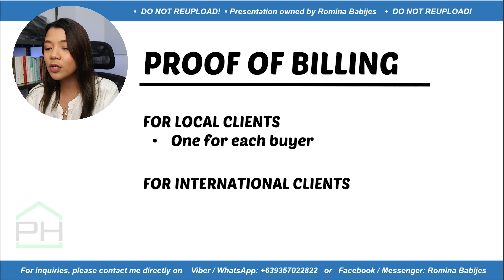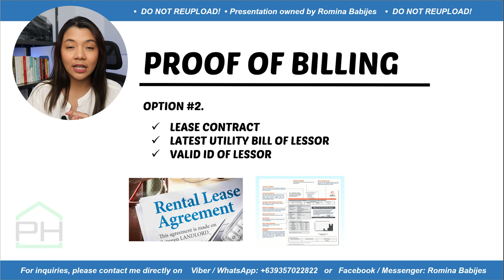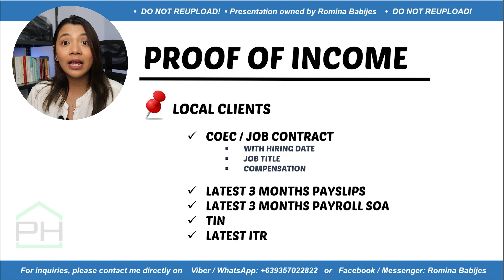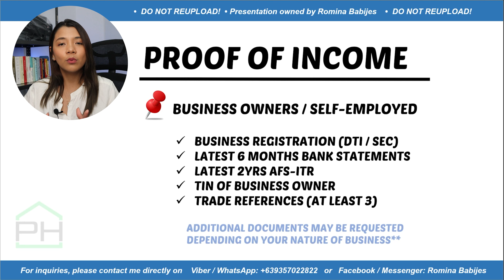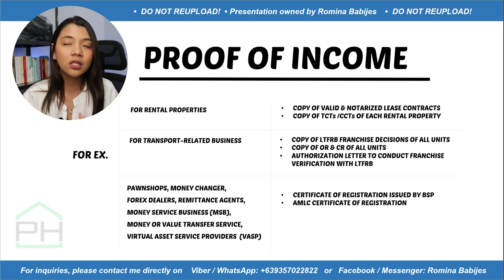𝗣𝗔𝗥𝗧 𝟯/𝟰 ✅ PHIRST Complete List of Requirements 2024 / Phirst Park Homes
𝗣𝗮𝗿𝘁 𝟯/𝟰 𝗼𝗳 𝗣𝗛𝗜𝗥𝗦𝗧 𝗗𝗼𝗰𝘂𝗺𝗲𝗻𝘁𝗮𝘁𝗶𝗼𝗻! ✨

PHirst Locations:
📍 𝗧𝗵𝗲 𝗖𝗢𝗩𝗘 𝗮𝘁 𝗟𝗶𝗽𝗮, 𝗕𝗮𝘁𝗮𝗻𝗴𝗮𝘀
- ft. Single Attached homes worth ₱2.7M only

📍 𝗣𝗛𝗜𝗥𝗦𝗧 𝗘𝗱𝗶𝘁𝗶𝗼𝗻𝘀 𝗕𝗮𝘁𝘂𝗹𝗮𝗼
- Single Attached & Single Detached homes only
- Premium Project (but units cost around ₱4.7M to ₱12M only)
- Located inside PHirst Centrale Batulao (our future Township near Tagaytay)
- 5 mins only to Twin Lakes Tagaytay

📍 𝙋𝙃𝙄𝙍𝙎𝙏 𝙄𝙢𝙥𝙧𝙚𝙨𝙨𝙞𝙤𝙣𝙨 𝘽𝙖𝙩𝙪𝙡𝙖𝙤
- Calista Units only
- 5 mins only to Twin Lakes Tagaytay

Other locations:
🏡 𝗔𝗳𝗳𝗼𝗿𝗱𝗮𝗯𝗹𝗲 𝗣𝗿𝗼𝗷𝗲𝗰𝘁𝘀:
(PPHI, Phirst Sights, Phirst Impressions)
📍 Santo Tomas, Batangas
📍 Lipa, Batangas
📍 Batulao, Batangas
📍 Calamba, Laguna
📍 San Pablo, Laguna
📍 Bay, Laguna
📍 Calauan, Laguna
📍 Tayabas, Quezon
📍 Naic, Cavite
📍 Tanza, Cavite
📍 General Trias, Cavite
📍 Baliwag, Bulacan
📍 Magalang, Pampanga
📍 Gapan, Nueva Ecija
📍 Balanga, Bataan
📍 Hermosa, Bataan
📍 Bacolod City, Negros Occ.

🏡 𝗣𝗛𝗜𝗥𝗦𝗧 𝗖𝗘𝗡𝗧𝗥𝗔𝗟𝗘 | 𝗧𝗢𝗪𝗡𝗦𝗛𝗜𝗣 ✨
(Commercial Lots Available!)
📍  Hermosa, Bataan
📍 Batulao, Batangas (5mins to Tagaytay)

Soon to Rise Projects: (PM me for Introductory Price!)
1. San Miguel, Iloilo
2. New Project in Magalang, Pampanga

For more details, zoom meeting, and site viewing, please message:
𝗥𝗢𝗠𝗜𝗡𝗔 𝗕𝗔𝗕𝗜𝗝𝗘𝗦 - 𝗣𝗵𝗶𝗿𝘀𝘁 𝗧𝗲𝗿𝗿𝗶𝘁𝗼𝗿𝘆 𝗦𝗽𝗲𝗰𝗶𝗮𝗹𝗶𝘀𝘁 (𝗰. 𝟮𝟬𝟭𝟵)
⚜️ Trusted & Multi-Awarded Sales Agent 🏆
⚜️ PRC & DHSUD Licensed
⚜️ Over 6 years Experience in Real Estate
⚜️ Expertise include: After-Sales, and Bank Financing
⚜️ Guided almost 300 Phirst Clients from Reservation to Home Loan Approval

🚩 TIMESTAMPS:
0:00 — Intro
0:14 — Proof of Billing Options
1:52 — Income Docs for Locally-Employed
3:23 — Income Docs for OFWs
4:32 — Income Docs for Self-Employed
5:14 — Income Docs for Freelancers
5:53 — Income Computation for Freelancers

PRICE RANGES! 😍

𝗔𝗙𝗙𝗢𝗥𝗗𝗔𝗕𝗟𝗘 𝗣𝗥𝗢𝗝𝗘𝗖𝗧𝗦:
Bungalow
✔️ BRENNA - 4.5M to 5.1M
✔️ BRENNA Corner - 6.4M

Single Attached Units
✔️ UNNA Regular- 4.5M to 6.7M
✔️ UNNA Corner - 4.9M to 7.2M
✔️ Dua - 2.7M to 3.8M
✔️ Dua Corner - 3M to 3.7M

Townhouse
✔️ Amani Mid  (Townhouse inner unit) - 1.5M to 2M
✔️ Amani End  (Townhouse end unit) - 1.8M - 3.4M
✔️ Amani End Corner  (Townhouse end corner) - 2.3M to 3.7M
✔️ Calista Mid (Townhouse inner unit) -1.7M to 3M
✔️ Calista End (Townhouse end unit) - 2.1M to 6.5M
✔️ Calista End Corner (Townhouse end corner) - 3M to 5.2M

𝗣𝗥𝗘𝗠𝗜𝗨𝗠 𝗣𝗥𝗢𝗝𝗘𝗖𝗧𝗦: (PHIRST Editions)
✔️ Cartland - 4.7M to 8.6M
✔️ Cartland Corner - 5.6M to 6.4M
✔️ Charles - 5.8M to 9.5M
✔️ Charles Corner - 7M to 7.9M
✔️ Christie - 7.5M to 14.7M
✔️ Christie Corner - 12M
✔️ Corin - 9.4M to 14.7M
✔️ Corin Corner - 10.8M to 13.2M

🚩 ‼️ Important ‼️
*The bigger the lot, the higher the price
*Prices also vary per project/ location